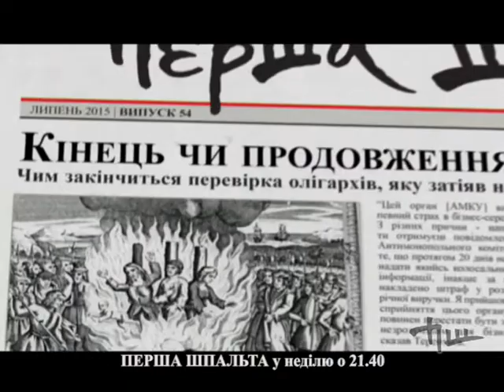Анонс программы Перша шпальта от 9 августа